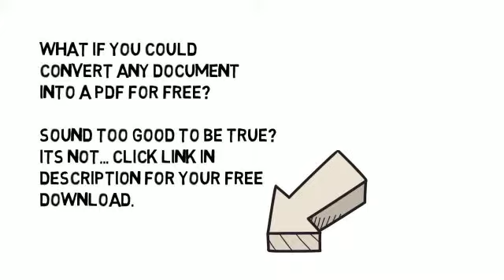free doc to pdf converter software download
Download your Free
This free software helps you easily convert word to pdf free. Converts just about any doc to pdf converter